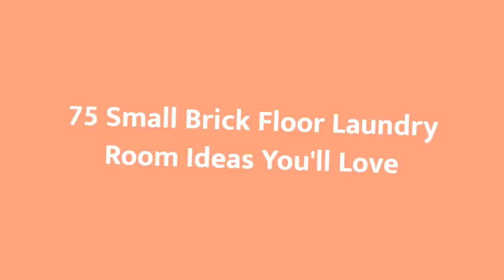75 Small Brick Floor Laundry Room Design Ideas You'll Love ♡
0:00:00 - Intro
0:00:12 - Small Brick Floor Laundry Room Design Ideas You'll Love: Inspirations 1 to 25
0:01:20 - Small Brick Floor Laundry Room Design Ideas You'll Love: Inspirations 26 to 50
0:02:41 - Small Brick Floor Laundry Room Design Ideas You'll Love: Inspirations 51 to 75